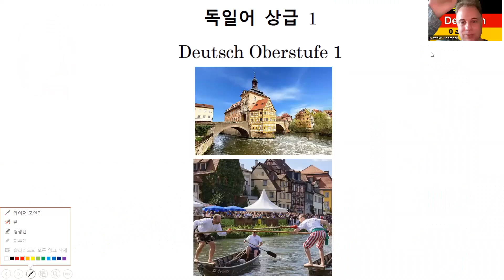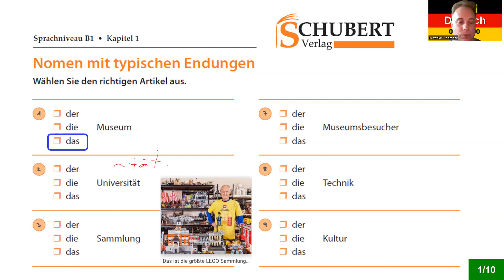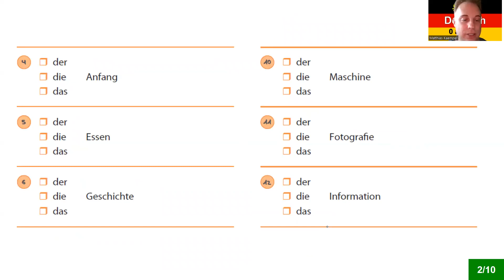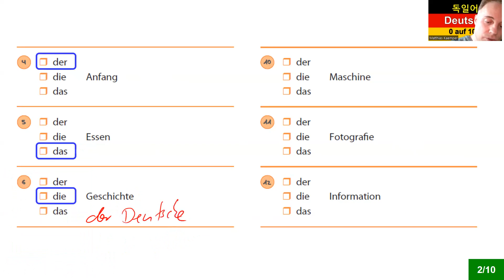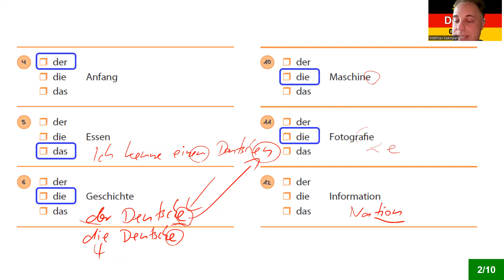독일어 상급 1 Lektion 82 시간 형용사 & 명사: 실전 연습 (관사) 689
상급 1 Lektion 82 시간 형용사 & 명사: 실전 연습 (관사)

8권 7만 원: 초급1-4, 중급1-4
4 권 4만 원: 초급1-4

감사합니다.

Matthias Kämper